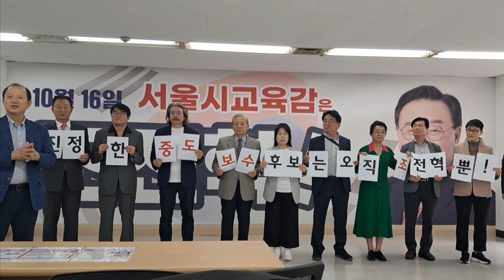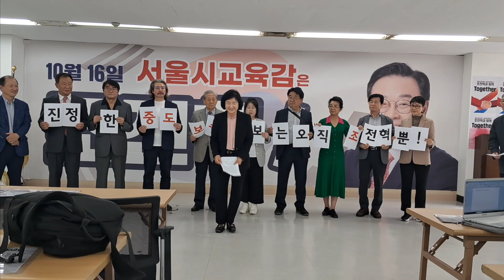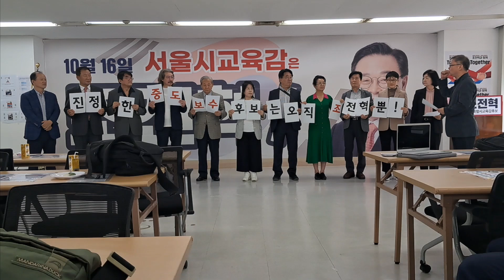10.16 서울시 교육감 조전혁